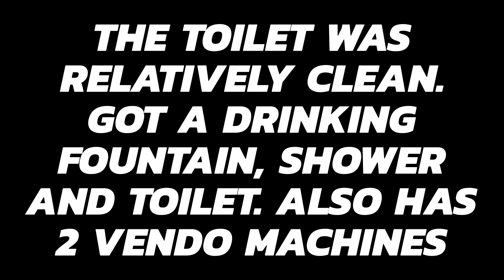Overnight Camping with kids at East Coast Area G | Reopening of Singapore after Covid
We right away wanted to do an overnight camping after a successful day camping last year. However, due to Covid, the camp sites in in Singapore were close for a long time. So we immediately booked as soon as it re-opened.

I did a lot of research the prepare. We bought more supplies in addition to what we already owned because we will be spending the night there. We bought inflatable beds, rechargeable fans, lots of lights and cooking gears. After seeing how much we have to bring with us, we also bought trolley from Decathlon. It was quite an investment so we have to make sure to go camping again 😂.

We camp at area G this time around hoping that it will be more quiet since it's father. Maybe because Singapore is just opening up but it was very crowded even at night. There were a lot of rental tents in the area and the one beside us had a party with many guest. There was also a group not far from our site that was partying till morning. But I think nothing beats the loud sound coming from the airplanes. My husband and I managed to sleep past 2 am because of the humidity and the noise. Luckily the kids were too tired and managed to sleep okay.

Despite that, the kids had a fun time specially when we were eating outside with the cold breeze & the sound of waves in the background (as well as the airplanes 😂) they particularly liked the smores experience and of course having a huge playground (sand, beach) in front of their home.

Area G is very far from the eateries or bike rentals so you must be prepared with your supplies when you go there. There’s a vendo in the toilet at least that sells drinks and chips. The toilet & shower are okay, well light, relatively clean though there’s no cleaner in sight.

We will definitely do an overnight camping again but will try West Coast next time or maybe go back to Area D since we don’t remember hearing so much airplanes when we were there last time. 😅

Check out this site for some tips on what to pack during a camping trip.

This site have all the information on how to camp in Singapore, from the where, to who, to how! Enjoy!